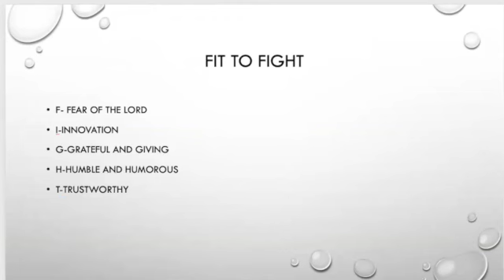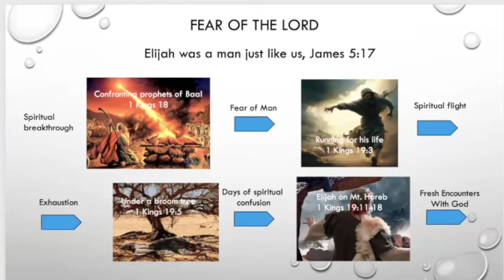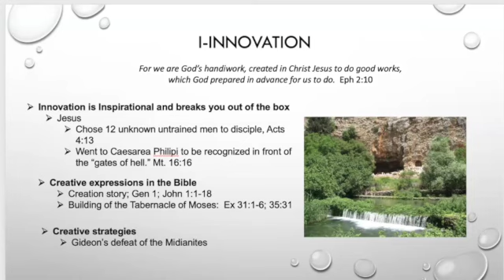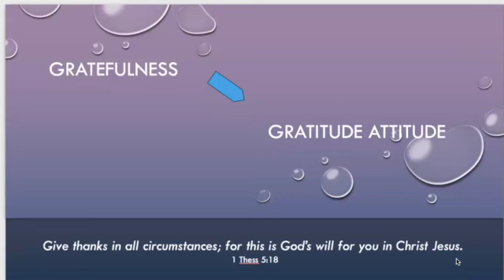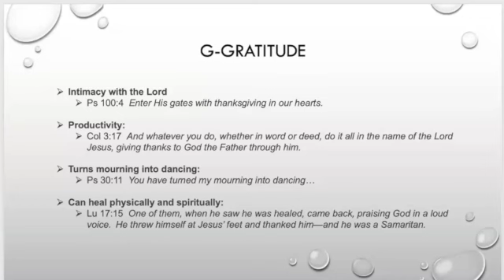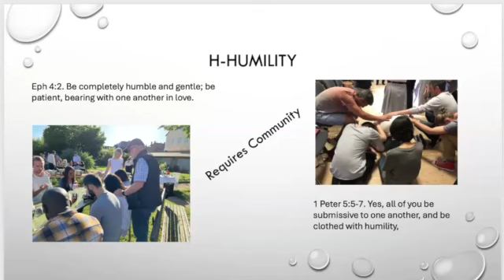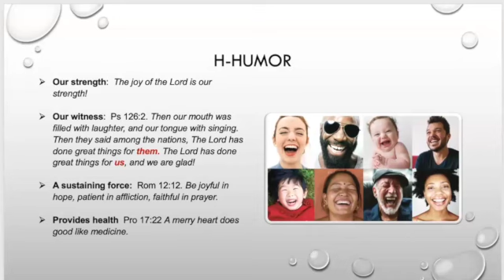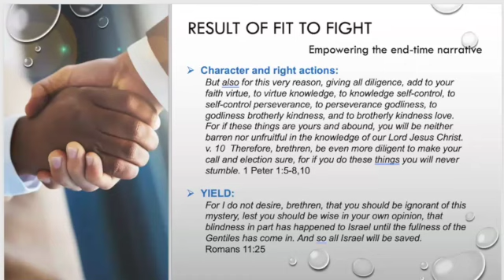Global Watch School of the Watchman: Spiritual Leadership Part II "Fit to Fight" 5/20/24 6am JT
How do we prepare ourselves for the challenges ahead to be effective for God's Kingdom?  Fight connotes how we deal with our challenges.  Christian life is all about challenges especially now.  So it is even more important to work on developing our spiritual muscle so that we can be fit to fight the battles ahead.